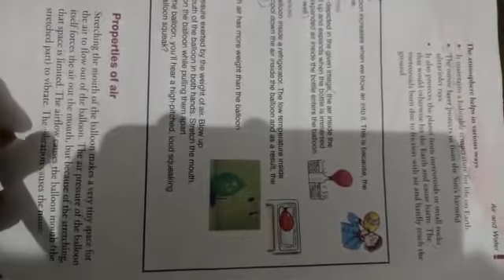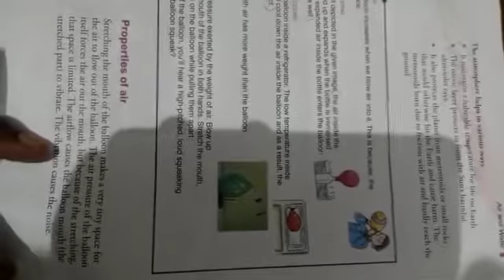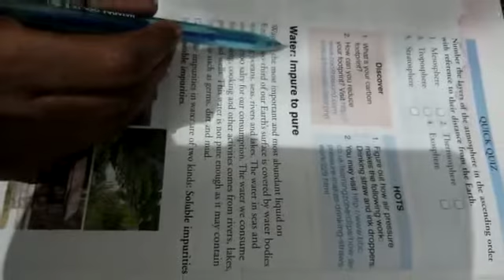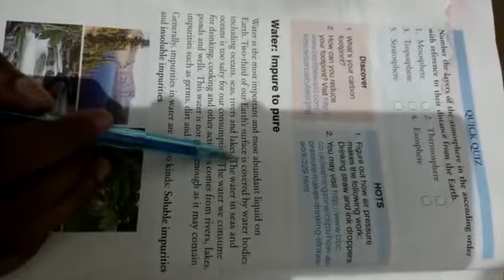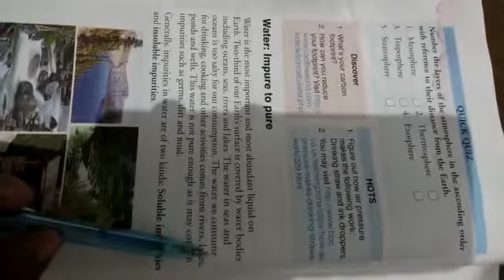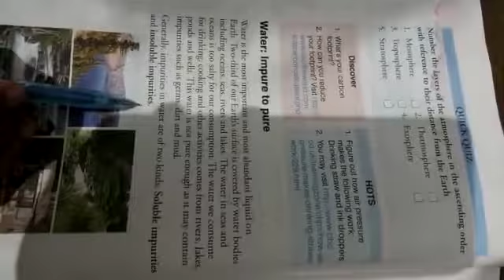Class V Sub , science, define the following